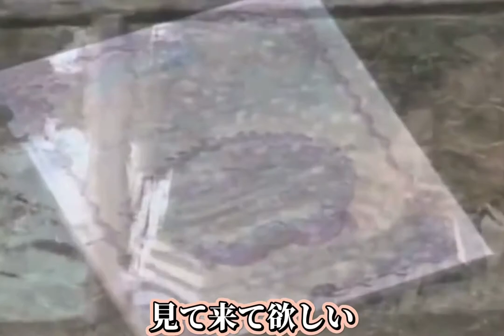ビートルズ・チープ替え歌76/五番街のマギーメイへ(ペドロ&カプリシャス)/ROBO OKUDA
『五番街のマリーへ』は、1973年10月25日(マイバースデー)に発売されたペドロ&カプリシャスの5枚目のシングル。『ジョニィへの伝言』同様、彼等の代表曲のひとつである。
作詞は阿久悠、作曲は都倉俊一による。
ボーカルは、2代目ボーカルである高橋まり（現：髙橋真梨子）で、後年髙橋自身によってもカヴァーされている。

一方の『マギー・メイ』は、イギリス・リヴァプールに伝わる民謡である。歌詞は、港町に集まる船乗りを相手にしていたコソ泥の娼婦を歌ったもの。1950年代後半よりスキッフル・バージョンが広く普及した。

ビートルズの前身バンド(クオリーメン)が1957年7月にセント・ピーターズ教会で行なったライブのセットリストに含まれていた曲で、彼等の演奏は、バイパー・スキッフル・グループのバージョンがベースと考えられており、ジョンレノンはリヴァプール訛りで歌っている。

1970年5月8日にオリジナル・アルバム『レット・イット・ビー』が発売され、A面7曲目にこの「マギー・メイ」の断片が収録された。ビートルズのバージョンでは、編曲者としてメンバー4人の名前が表記されている。また、ビートルズがカバー曲を録音したのは、1965年の「アクト・ナチュラリー」以来で、活動期では最後となった。

ポールがどんなハモしてたか、唄ってみて、なんの記憶も無かった事に気がついたが、後のまつりだった。